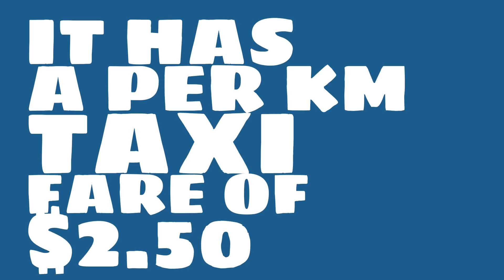What is the starting taxi fare in Detroit, MI?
Watch this video to learn about taxi fares in Detroit, MI. (based on average data)